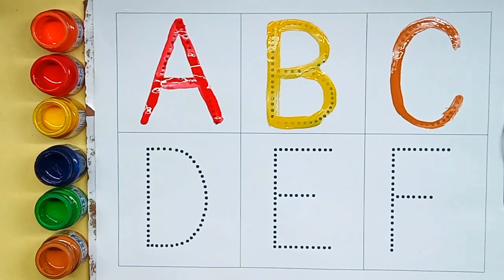Collection of Alphabet drawing colouring for kids | Easy draw and paint alphabet | English for kids